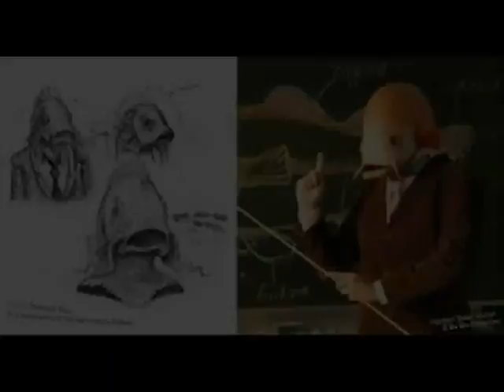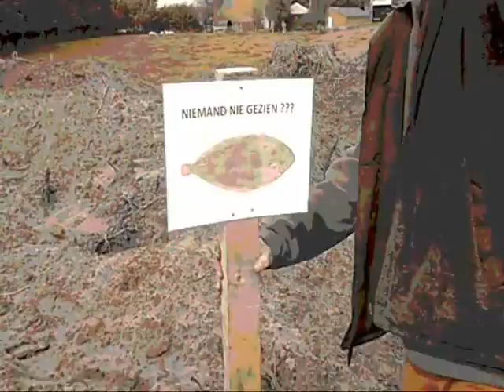DJ TUYCKY : DEN TOENGHE CLIP ( original mix)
Genre : CARNAVAL 2014 , APRES SKI HUT 2014, BIERFEESTEN 2014.
full clip created at 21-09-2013 , song created 13 years ago.
vocals ; Christophe Van tuyckom
actors ; Christophe Van Tuyckom , Moeder Marleens , De foute Valeir 2 , Bertrand Janssens (smeagol)

COMING UP  in 2015 : DEN TOENGHE  " BRAND NEW REMIX HQ " ! ! !